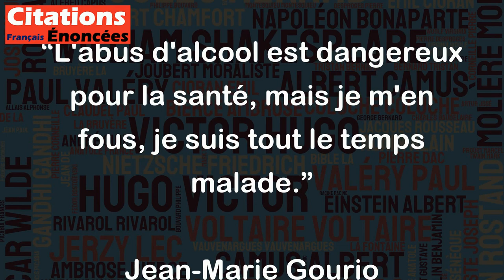L'abus d'alcool est dangereux pour la santé, mais je m'en fous, je suis tout le temps malade.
Cette citation de Jean-Marie Gourio est clairement sarcastique et humoristique. Elle pointe du doigt le paradoxe que représente la consommation d'alcool malgré ses dangers pour la santé. Toutefois, il est important de rappeler que l'abus d'alcool a des conséquences graves sur la santé physique et mentale de chacun, et qu'il est important de savoir en consommer de manière responsable et modérée.